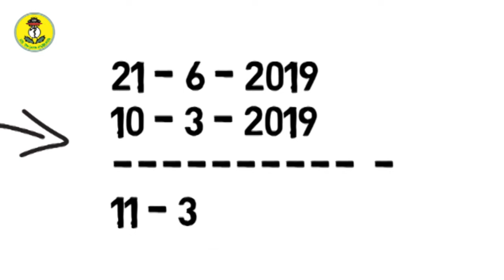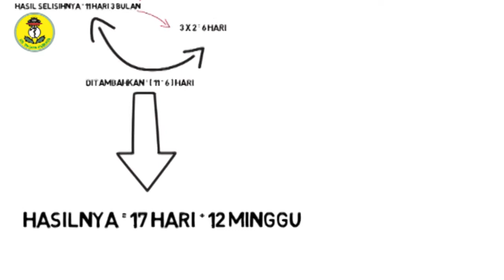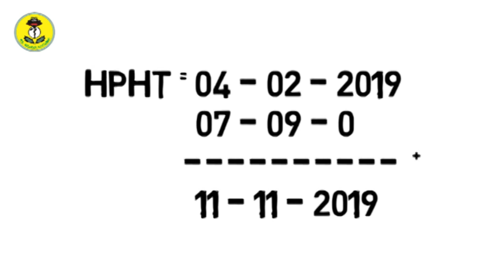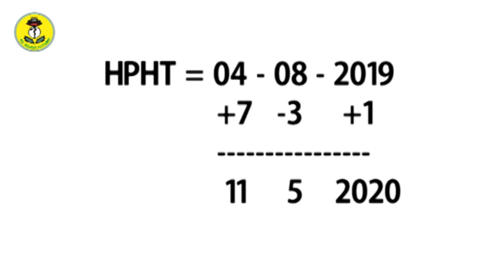Vlog Pojok Mother Care - Menghitung Usia Kehamilan dan Hari Perkiraan Lahir (HPL)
Bagaimana cara menghitung usia kehamilan dan Hari Perkiraan Lahir (HPL)